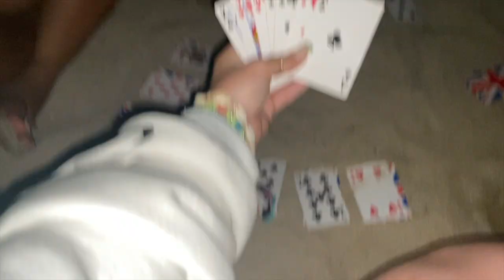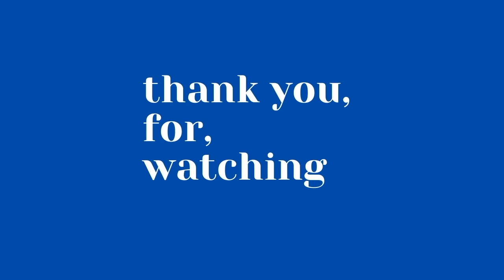IBIZA 2022 | obeach | Calvin Harris | glitterbox | boat party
Ibiza 2022 girls trip

I was too busy living in the moment that I kept forgetting to vlog LOL

so enjoy my mems from Ibiza

xxxxx